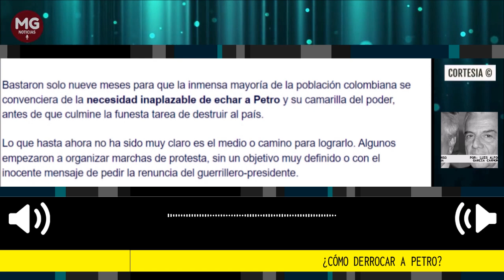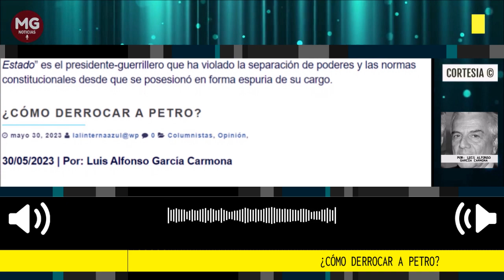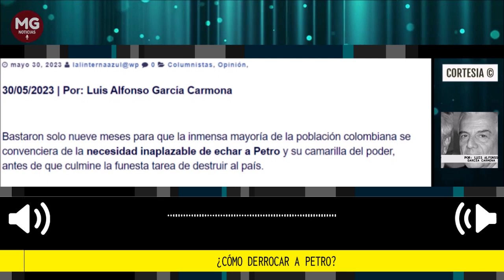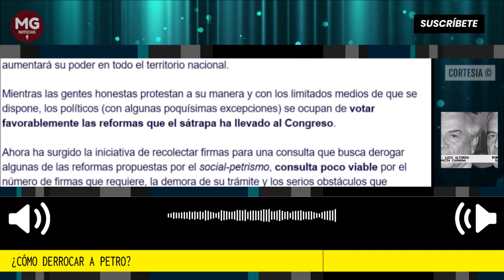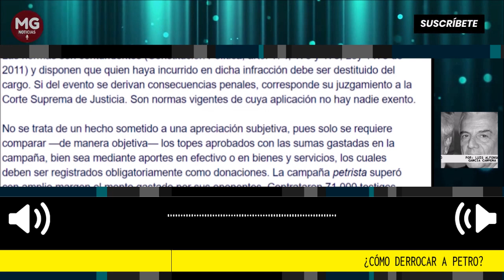¿CÓMO DERROCAR A PETRO? 🔴 Por Luis Alfonso García Carmona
Bastaron solo nueve meses para que la inmensa mayoría de la población colombiana se convenciera de la necesidad inaplazable de echar a Petro y su camarilla del poder, antes de que culmine la funesta tarea de destruir al país.
columna Luis Alfonso García Carmona